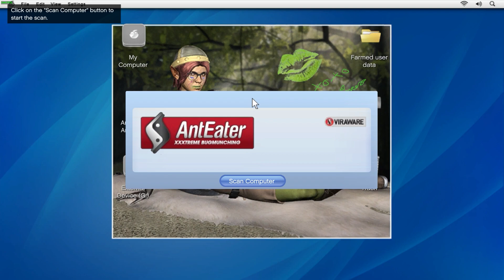سلسلة تختيم GTA V حلقة 4 | !!! Grand Theft Auto V Walkthrogh E04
حلقة 4 من سلسلة تختيم GTA V تدور أحداثها حول مهمة "Nervous Ron". في هذه المهمة، يساعد فرانكلين صديقه Ron في استعادة دراجة نارية مسروقة.

في بداية الحلقة، يذهب فرانكلين إلى ورشة عمل Ron، ويجد Ron في حالة من التوتر. يخبر Ron فرانكلين أن دراجته النارية قد سُرقت، ويطلب منه مساعدته في استعادتها.

يوافق فرانكلين، ويذهب هو وRon إلى المكان الذي سُرقت منه الدراجة.

يجد فرانكلين الدراجة في حوزة مجموعة من رجال العصابات. يواجه فرانكلين رجال العصابات، ويتمكن من استعادة الدراجة.

في نهاية الحلقة، يعيد فرانكلين الدراجة إلى Ron، ويشعر Ron بالسعادة لحصوله على دراجته مرة أخرى.

فيما يلي وصف للغيديو:

المهمة: Nervous Ron
المكان: لوس سانتوس
الشخصيات: فرانكلين، Ron
الأحداث الرئيسية:
مساعدة Ron في استعادة دراجته النارية المسروقة
مواجهة رجال العصابات
إعادة الدراجة إلى Ron
تتميز هذه الحلقة بالعديد من الأحداث المثيرة، مثل مواجهة فرانكلين رجال العصابات واستعادة الدراجة. كما أنها تُظهر تطور شخصية فرانكلين، واستعداده للمساعدة في مساعدة أصدقائه.

فيما يلي بعض التفاصيل الإضافية عن الحلقة:

في بداية الحلقة، يخبر Ron فرانكلين أن دراجته النارية هي دراجة نارية نادرة وقيمة.
في مكان استعادة الدراجة، يواجه فرانكلين رجال العصابات بمفرده.
في نهاية الحلقة، يشكر Ron فرانكلين على مساعدته، ويعرض عليه العمل معه.